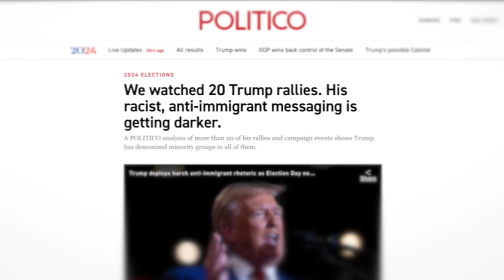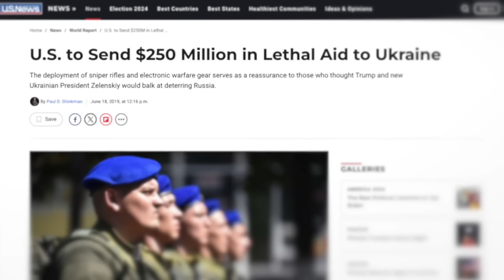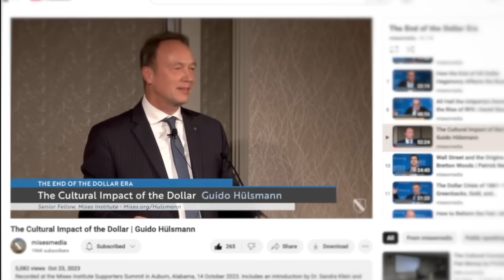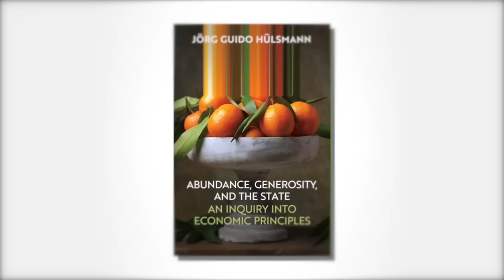Why Trump’s Victory Matters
Donald Trump's win last night is arguably an even bigger repudiation of the establishment than his win in 2016. And that's worth celebrating. But there is much the electorate still needs to understand about how those in power are ripping us off if we’re ever going to see an end to it.